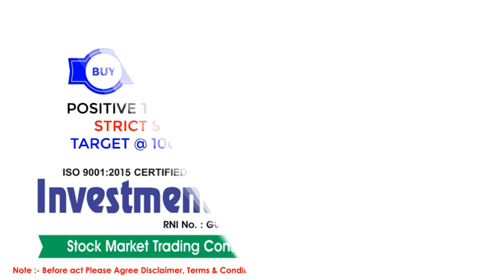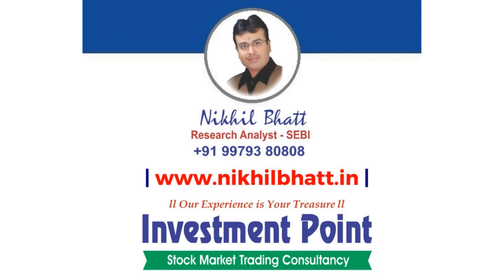INVESTMENT POINT FOR THE DATE - 05.06.2020